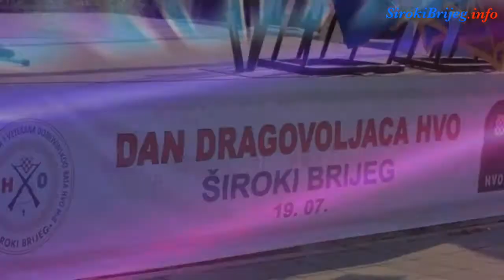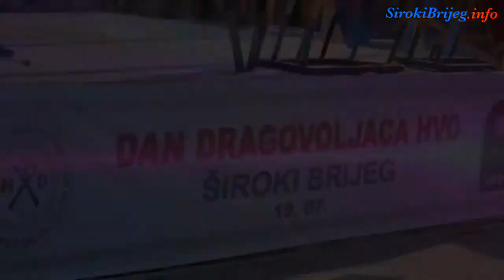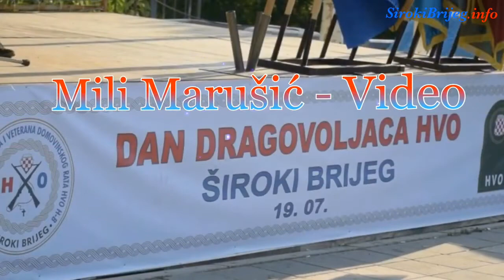26. obljetnica osnivanja prvih dragovoljačkih postrojbi HVO-a - Miro Kraljević